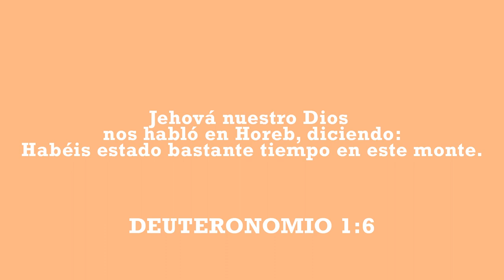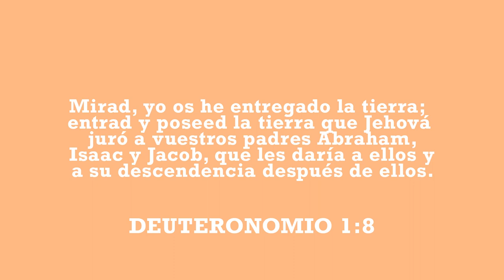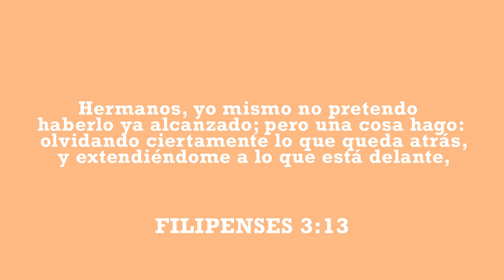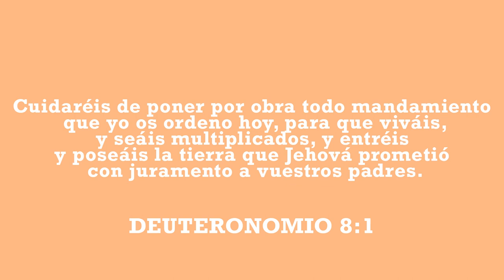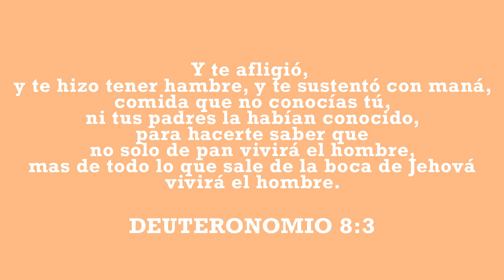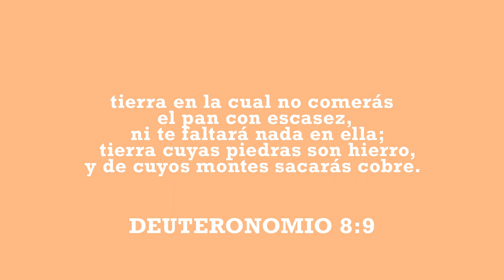Douglas García | La tierra prometida 5 | City Church Barcelona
▶ Inscríbete a nuestros servicios presenciales a través de nuestra página web